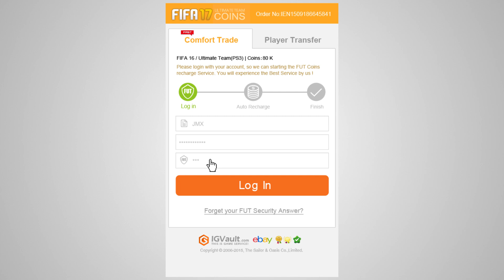SOY BATMAN | ROUTE LEGENDS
➜ Monedas Baratas al Instante Código: kiki (todo en minúscula)
➜ Las camisetas de futbol y NBA mas baratas código kiki descuentaso
NUEVO VIDEO DE ROUTE LEGENDS FIFA 17 ULTIMATE TEAM TENGO QUE JUGAR COMO BATMAN PARA CONSEGUIR LA VICTORIA Y PASAR DE RONDA :)